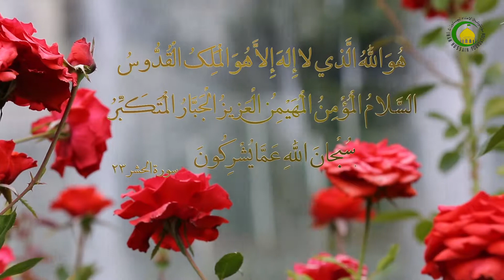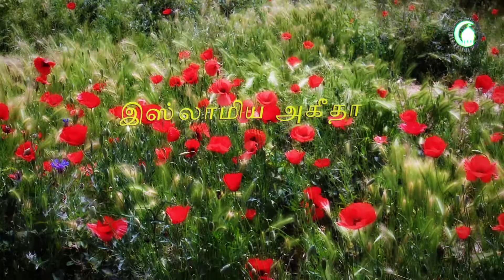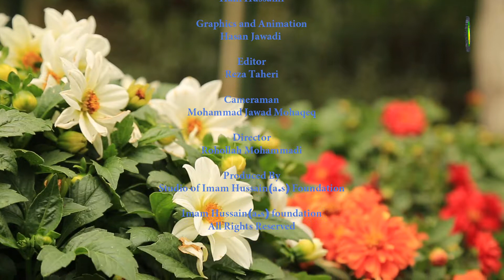63. படைப்பதற்கு முன்னுள்ள அல்லாஹ்வின் அறிவு (2) - பகுத்தறிவு - முஹம்மது அஸாம் மஜீதி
இவ்வுலகம் துல்லியமாக படைக்கப்பட்டுள்ளது. எனவே இதைப்படைப்பதற்கு முன்பு அல்லாஹ் அதைப் பற்றி அறிந்தவனாக இருக்கிறான்.